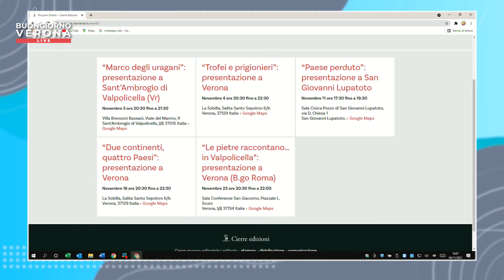Maurizio Miele, presidente Cierre edizioni